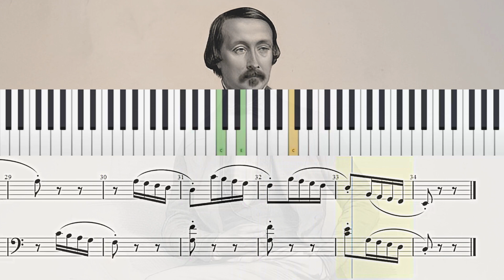The Chase (Scherzo) - Félix Le Couppey | Sheet Music for Piano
The Chase (Scherzo) - Félix Le Couppey

Have Fun!
Diviértete!
S'amuser!
Divertiti!
Habe Spaß!